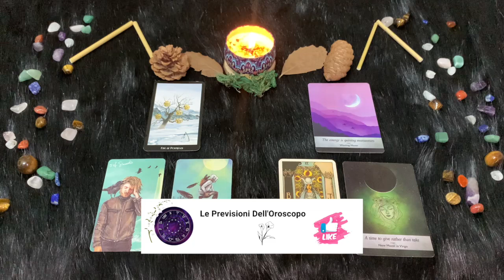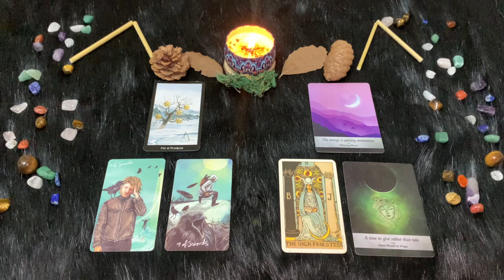Vergine ♍️ L'oroscopo di Paolo Fox - 25 Luglio 2024 - Pareggio planetario, 2-2